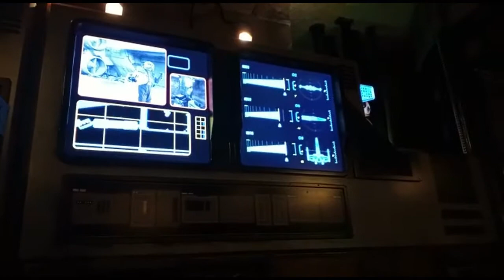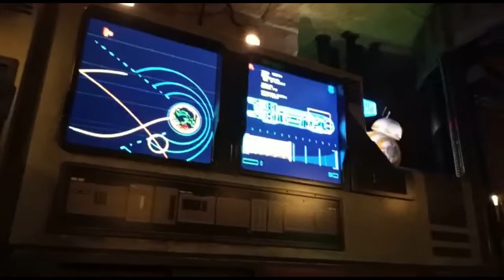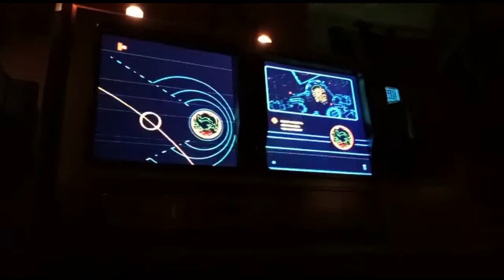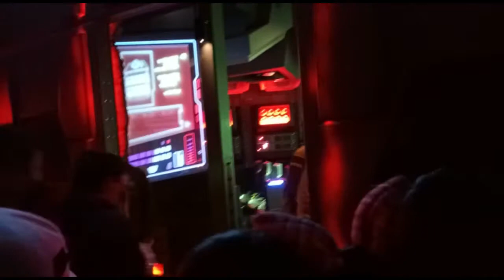Star Wars Rise of the Resistance Galaxy Edge at Disneyland